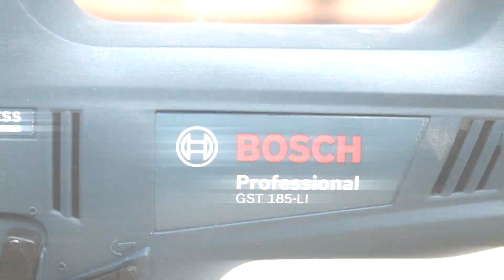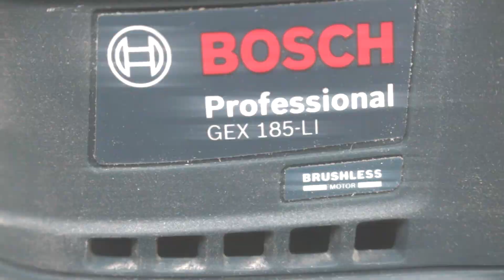Disco de Madeira SIMPLES e RÁPIDO para vender por até R$200 💰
Tem coisas que nem eu acredito as vezes, mas se compram, vamos lá!

O Disco de Equilíbrio é um produto / um equipamento de atividade física e até diversão muito simples de ser feito. O que ma chama mais a atenção é por quanto ele é vendido por ai.

Coloca no Mercado Livre e verá :)

Você pode usar sobras de MDF ou compensado. Não requer muita técnica nem mesmo muitas máquinas, qualquer iniciante pode fazer.

Usei a tico tico da Bosch GST 185 Li Brushless, uma máquinas a bateria de 18v para fazer esse corte. Essa máquina tem controle de velocidade, função pendular, soprador de cavaco e luz. Muito ergonômica e precisa. s

Para o lixamento usei a GEX 185 Li, uma lixadeira roto orbital que pe um espetáculo. Vejam como ela coleta o pó sem aspirador. Com aspirador a eficiência é ainda mais alta. Tem controle de velociade, motor brushless e bateria de 18V 100% intercabiável.

Me conta o que você achou desse disco de atividade ao ar livre?